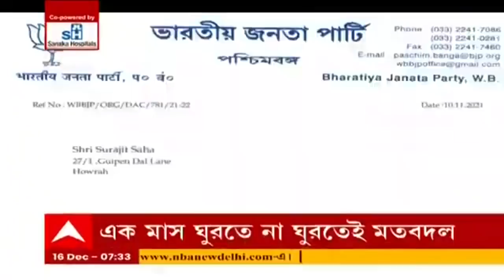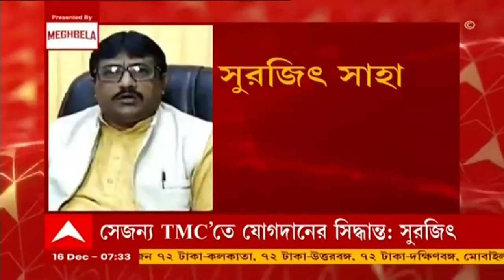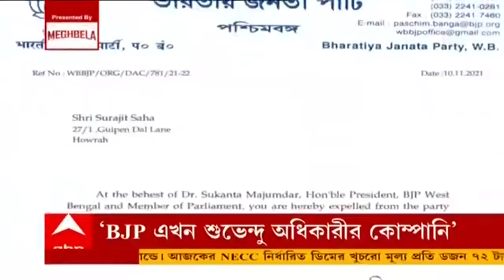TMC Joining: তৃণমূলে যোগ দিচ্ছেন বহিষ্কৃত বিজেপি নেতা সুরজিৎ সাহা। Bangla News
নারদকাণ্ড টেনে শুভেন্দু অধিকারীকে (Suvendu Adhikari) আক্রমণ করে বিজেপি (BJP) থেকে বহিষ্কৃত হয়েছিলেন। হাওড়ার বহিষ্কৃত বিজেপি নেতা সুরজিৎ সাহা (Surajit Saha) যোগ দিচ্ছেন তৃণমূলে (TMC)। দল ছাড়ার জন্য শুভেন্দুর অধিকারীকে ফের দায়ী করেছেন তিনি। পাল্টা সুর চড়িয়েছে বিজেপি।